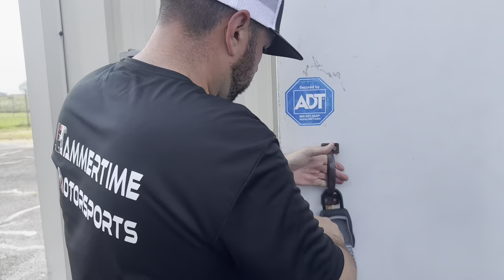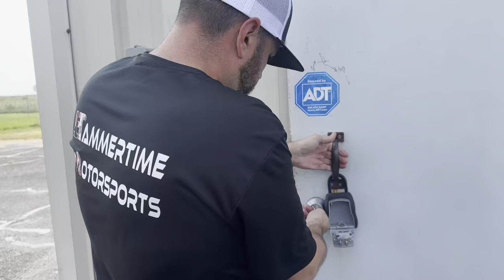TOUR OF OUR NEW SHOP AND IT’S DIFFERENT FROM ANY OTHER SHOP!!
Please subsribe for more if you enjoyed watching!